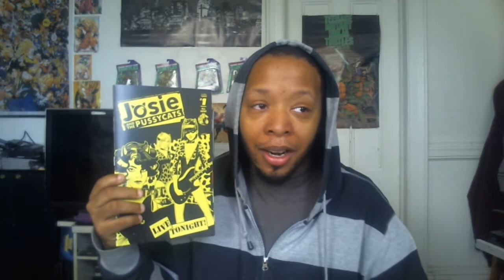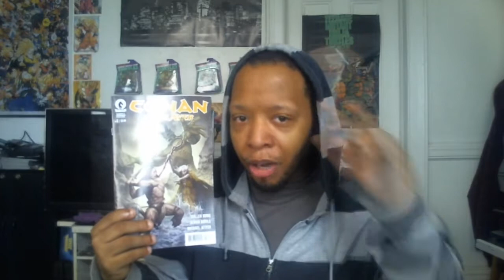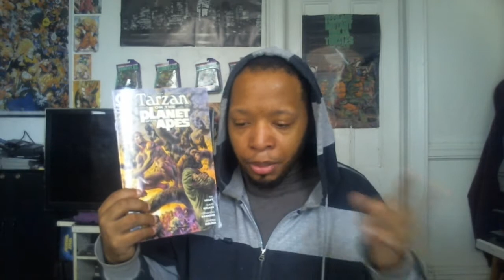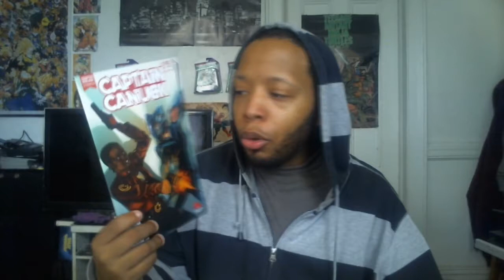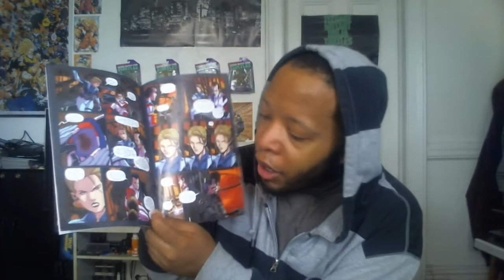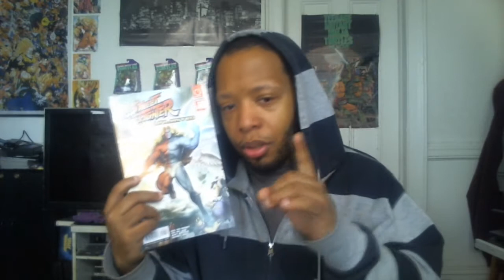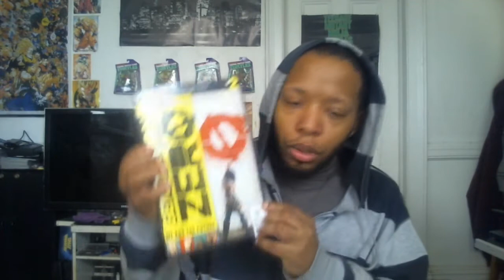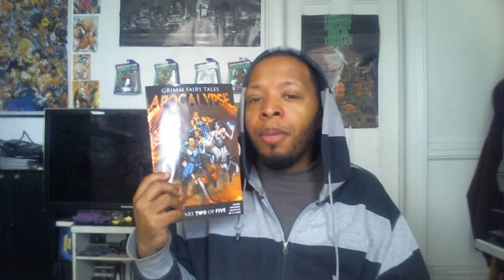The Kid's Comic Review Episode 188: Part 1 (Indies)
TITLES:

Archie Comics:
Josie And The Pussycats #1

Darkhorse Comics:
Conan The Slayers #3
Tarzan On The Planet of The Apes #1

Joe Benitez Production:
Lady Mechanika La Dama De La Muerte #1

Chapter House Comics:
Captain Canuck #9
NorthGuard #2

Joe Books LTD:
Darkwing Duck #5

Udon Comics:
Street Fighter Unlimited #10

Vertigo Comics:
Frostbites #1

Valiant Entertainment:
Generation Zero #2

Zenescope Entertainment:
Grimm Fairy Tales Apocalypse #2